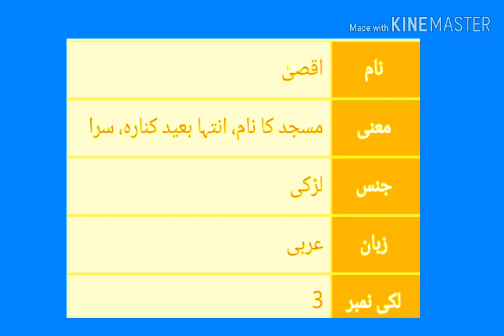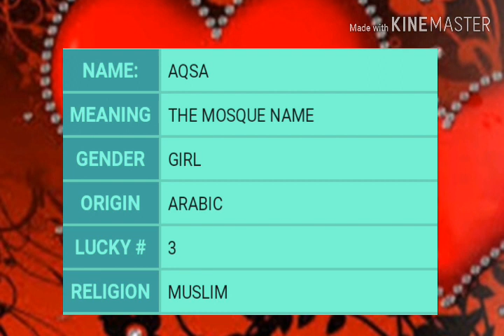Aqsa |Aqsa naam Meaning Urdu & English |Nature |A naam k log kasy hoty han